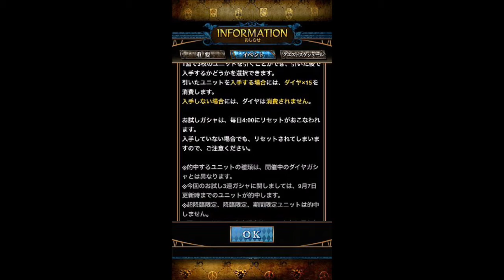【ジョジョSS】期間限定３連ガシャ９月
2016年９月８日から開催された期間限定３連ガシャのハイライト動画です。